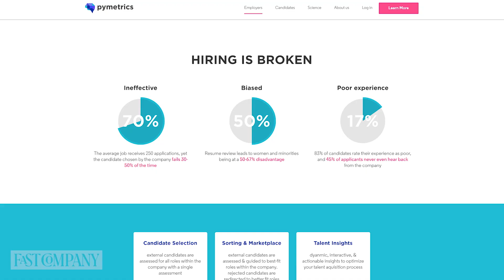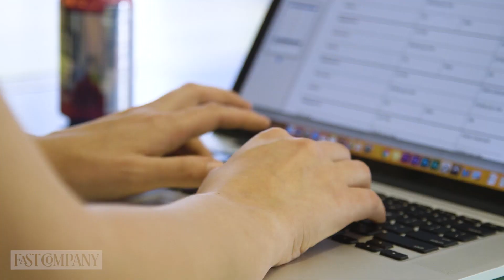This Tech Startup Uses AI to Eliminate All Hiring Biases | Fast Company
Pymetrics, started by Harvard and MIT trained neuroscientist Frida Polli in 2011, leverages behavioral science and audited AI technology to not only match people to the right job for them, but also to eliminate any bias in the hiring process.